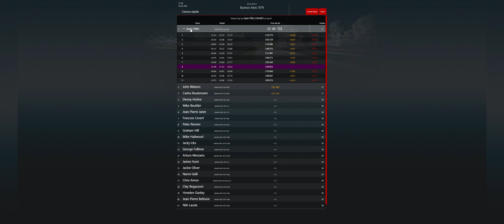Assetto Corsa 2022 02 10 F1 1973 BUENOS AIRES